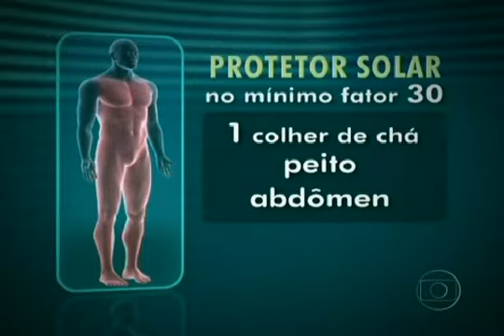sol no brasil